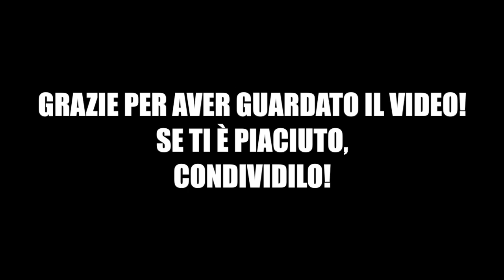NULLA È IMPOSSIBILE!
C'è qualcosa che vuoi davvero? Allora non ti arrendere mai, perché NULLA è IMPOSSIBILE se ci credi davvero!

Se queso video ti è piaciuto e ti è stato di aiuto, CONDIVIDILO  con i tuoi amici!
In questo modo entrerai anche tu a far parte di questo piccolo grande progetto! ❤️